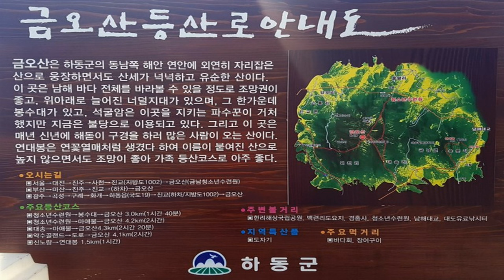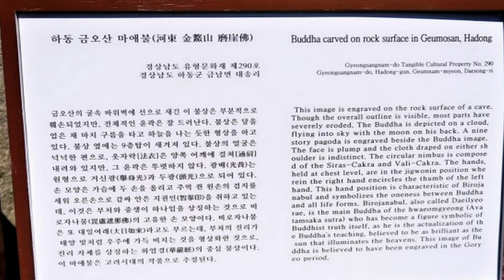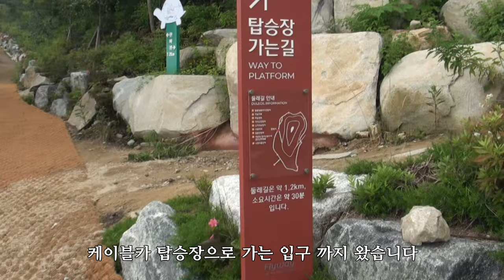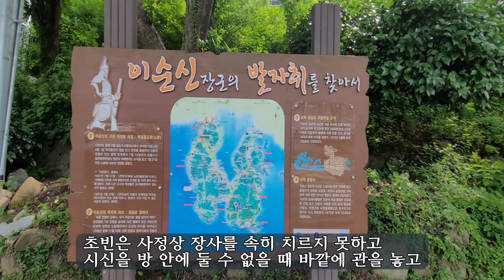하동 금오산| 케이블카 | 노량해협 | 노량대교| 남해대교 남해여행 [2부]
남해에는 알려진 관광명소가 너무 많다.

조선 태조가 산 전체를 비단으로 입히려고 했다는 금산. 상주 은모래 Beach, 송정 솔바람 해변의 넓고 빛나는 백사장, 가천과 대지포해안 관광도로의 절경, 서포 김만중 의 유배지였던 노도와 물빛이 너무도 고운 앵강만, 물건방조림과 물미해안의 푸름, 지족해협의 원시어업 죽방렴등 남해의 모든 것이 관광객들의 발걸음을 멈추게 한다.

특히 물살이 빠르고 수심이 낮은 지족해협의 자연조건을 활용한 죽방렴 어업은 이제는 사라져가는 우리 전통어업방식을 간직하고 있어 새로운 관광지원으로 각광받고 있다 .사시사철 다양한 연안어종이 잡히지만 죽방렴으로 잡은 멸치는 특히 맛이 있고 생산량이 적어 비싼 값에 팔리고 있다.

남해관음포 모습
노량 : 이순신 장군의 얼이 깃든 역사의 현장
"지금은 전투가 한창이니 내가 죽었다는 말은 하지 말라.
한 놈의 왜적도 살려 보내선 안 된다."

선조 31년(1598) 11월19일 새벽, 노량 앞바다에 집결하여 도망치려고 최후의 발악을 하던 왜적과의 전투에서 승리를 눈앞에 둔 이순신 장군은 54세의 일기로 장렬 히 전사한다. 이곳 남해 관음포에서...